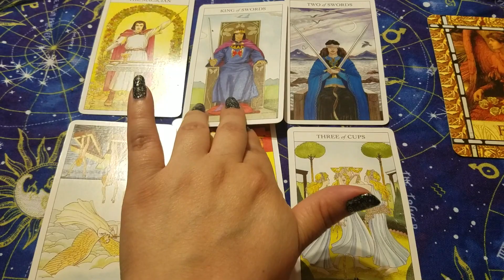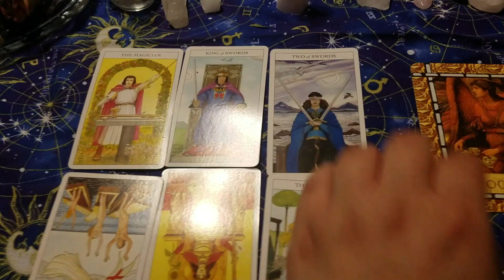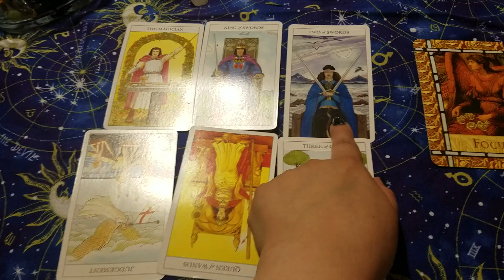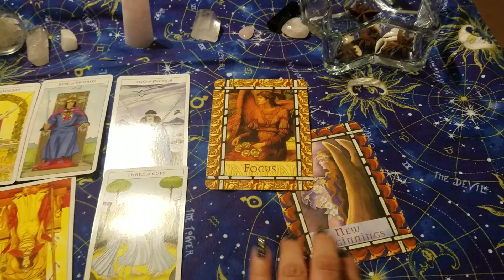Oct love reading for leo tell me lies tell me sweet lil liesss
I hope this video was a blessing to you as you were to me and if you would like to tip or donate you may do so at